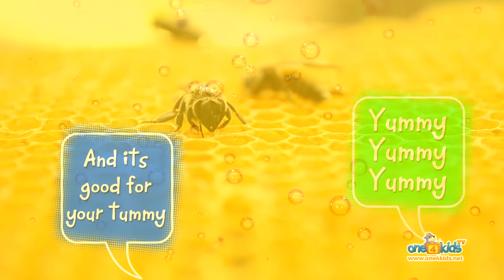The Honey Cake - Kazwa & Bilal featuring Zaky!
The third episode of the fun and exciting series, 'Kazwa & Bilal' is finally here alhamdulillah!

In this episode, Kazwa is preparing a honey cake for Zaky's picnic party when he finds out that he is out of honey. He goes to ask Bilal the bee for some honey, but he is not there, so he takes just enough honey for his cake. Bilal returns to find his beehive damaged and then goes out to see who is responsible for this.
Featuring Zaky's Bee Song

Produced by Abdul Rahman Alshaik